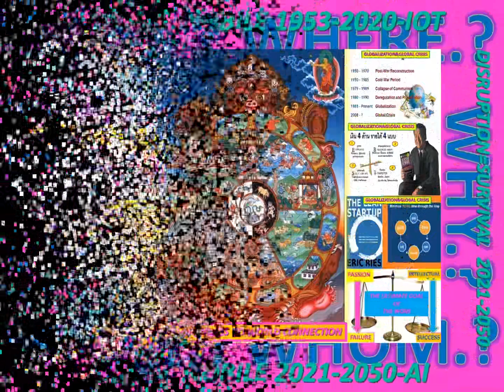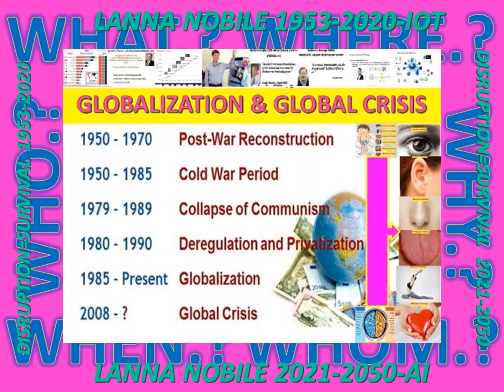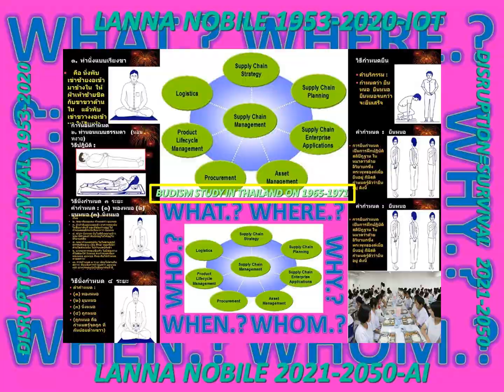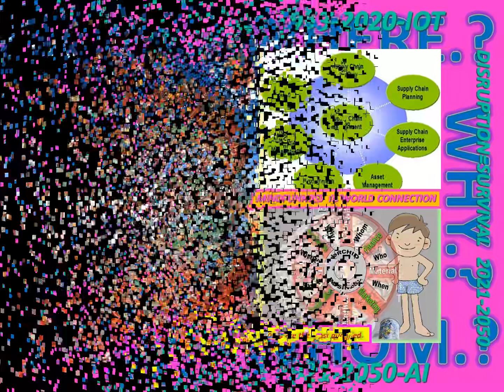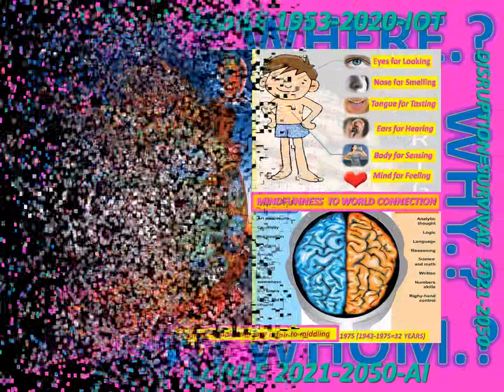LANNA_BUDDHISMTHAILANDAI2020#WORLD_ORDER_NATURAL_5AGRIGATE#BUDDHISM_5ELEMENT#THAILANDAI_BODY_MIND_AI